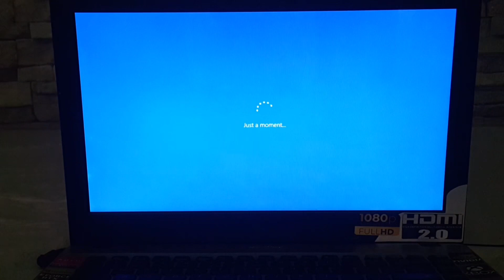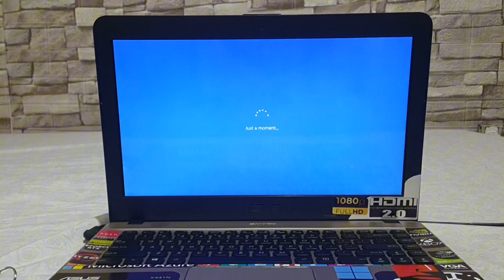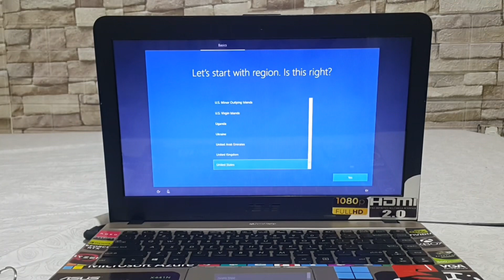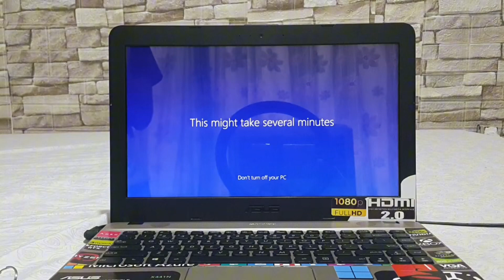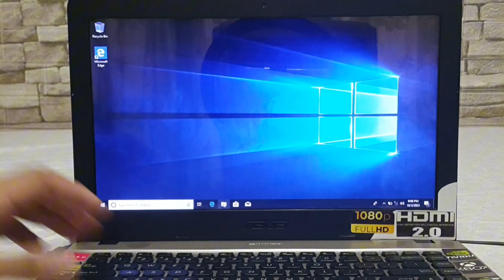How To Replace HDD/SSD on Newer Laptop and How To Reinstall Windows 10 on Laptop | Tagalog | Dae Vid